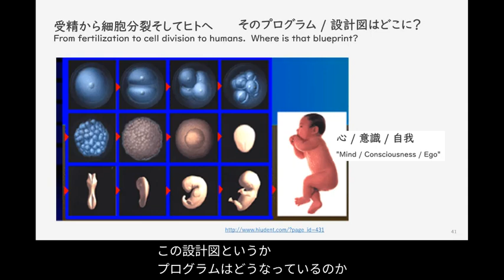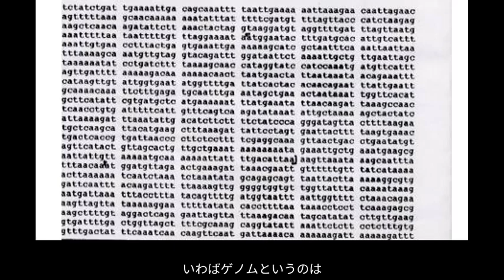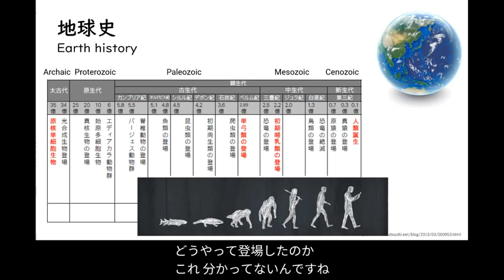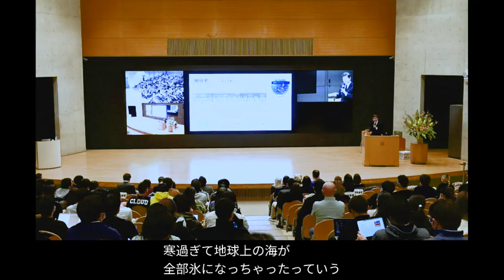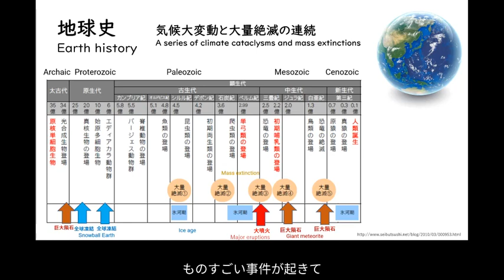冨田勝教授最終講義3 「ヒトの設計図はたったの1ギガバイト」